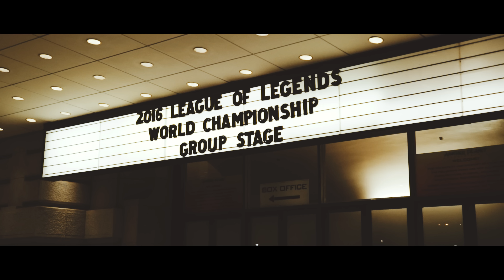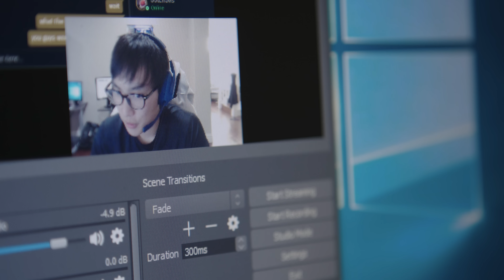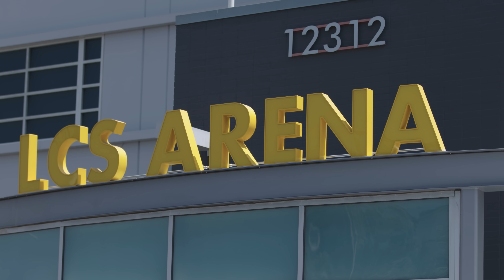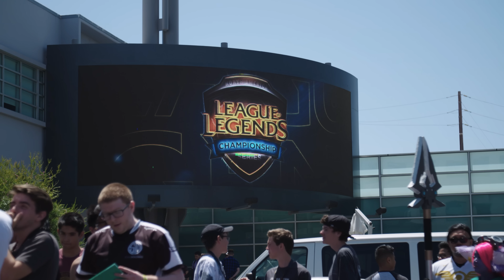TSM: LEGENDS - Season 3 Episode 20 - No Regrets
Pro player or streamer? Learn which lifestyle Doublelift prefers!